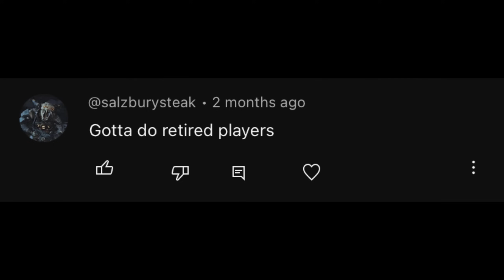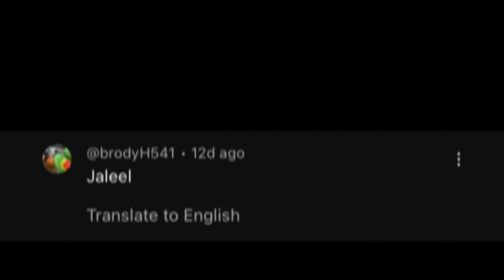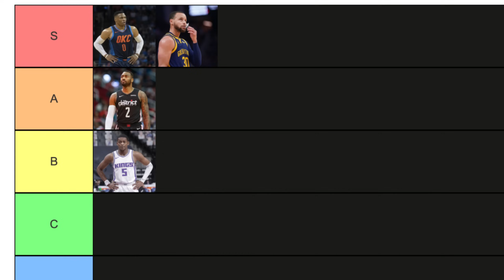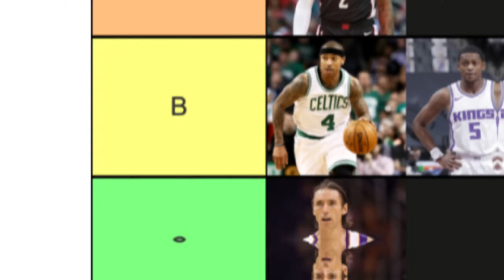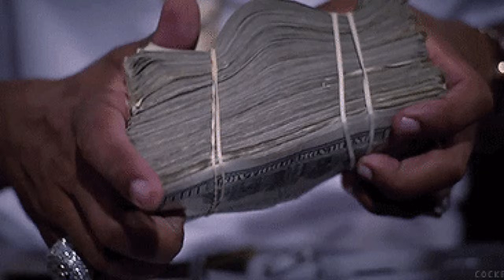Ranking All-Time Point Guards Based Off How Exciting They Play